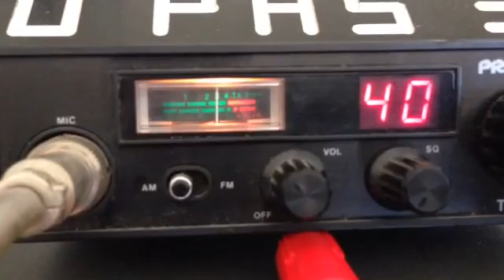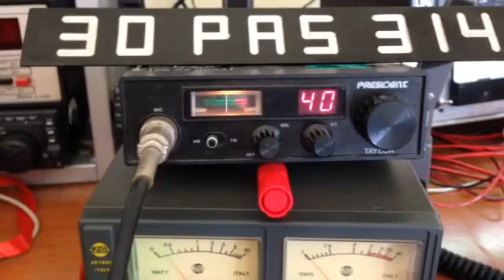30PAS314 (Alemanya en AM)